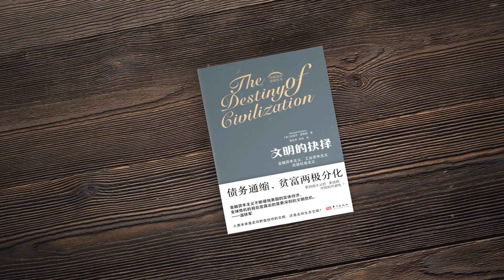Pepe Escobar comments on Kissinger's visit to China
Brazilian journalist Pepe Escobar responded to questions from the Chinese audience at the 10th South-South Forum
巴西记者佩佩·埃斯科巴在第十届南南论坛中回应中国观众提问。